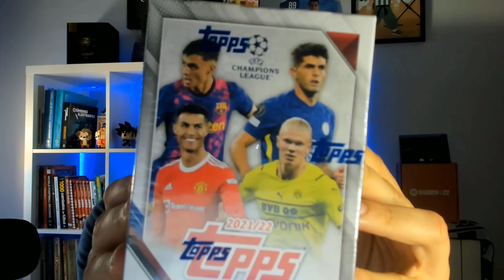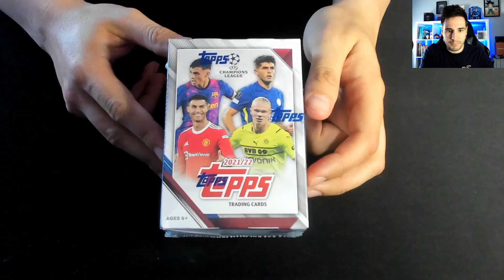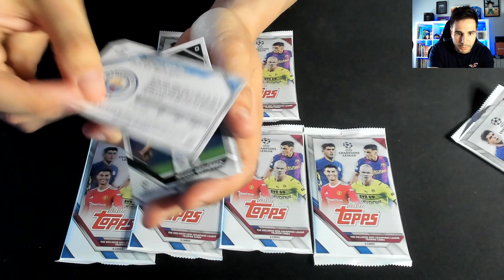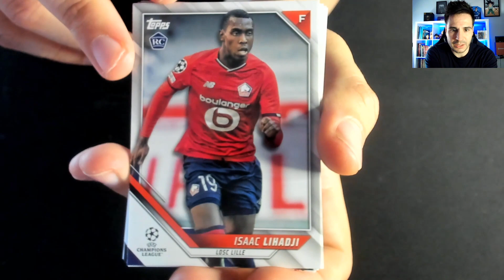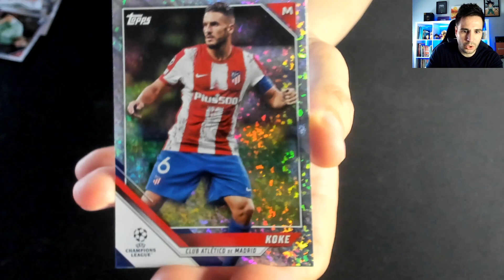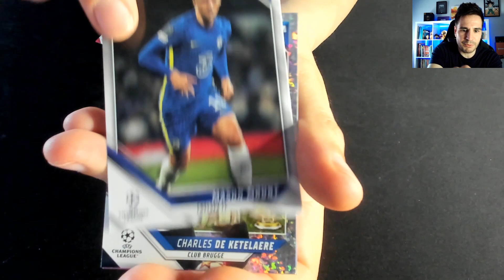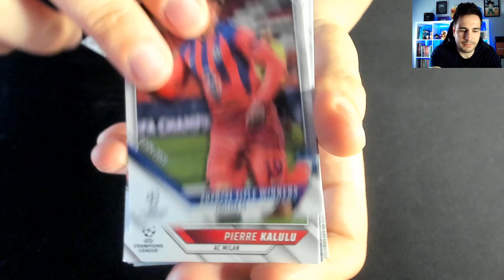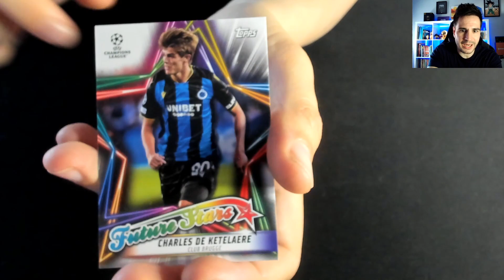¡ME TOCA UNA CARTA NUMERADA! COLECCION PREMIUM de la CHAMPIONS LEAGUE 21/22 de TOPPS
Hoy os traigo una caja muy especial de Topps que ha salido de la Champions League 21/22. A ver que me toca...